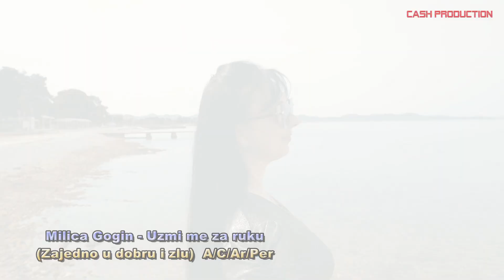Milica Gogin - Uzmi me za ruku (Zajedno u dobru i zlu) (AP)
Dragi prijatelji, prijavite se na naše YouTube kanale i uživajte!